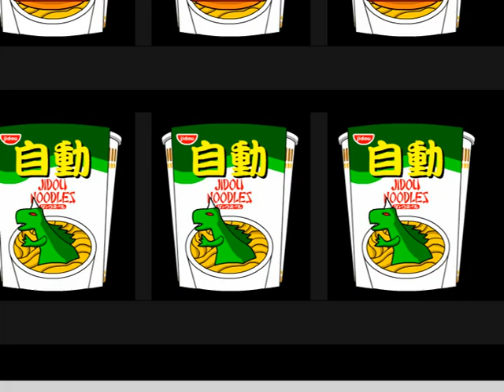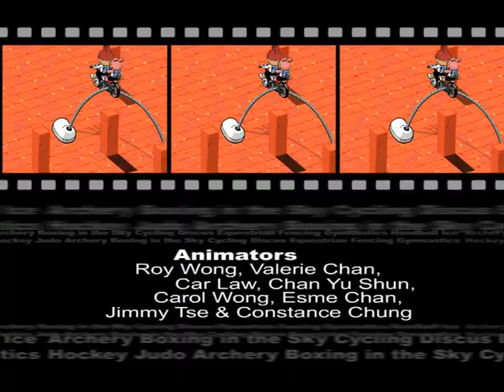Jidougames I, Ep. J - Judo in Japan